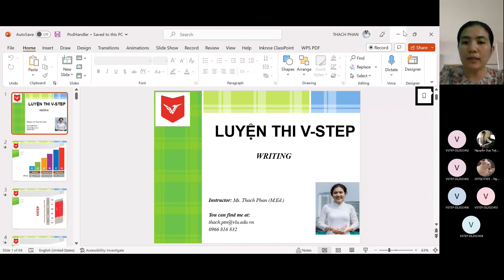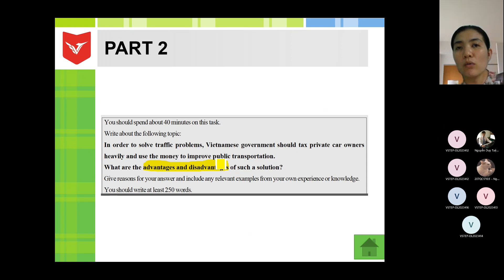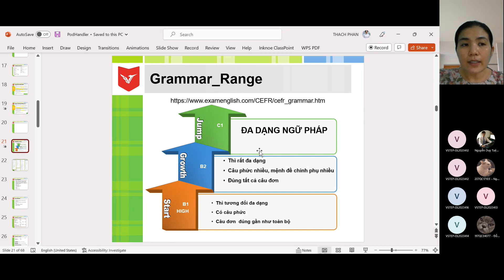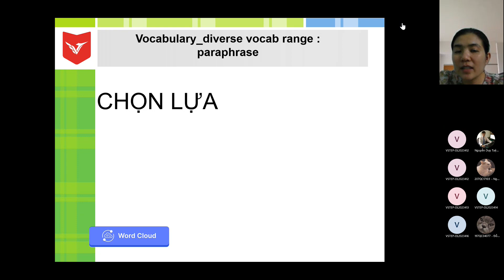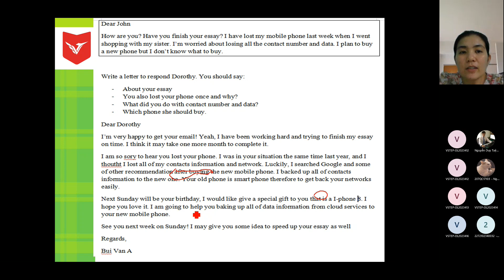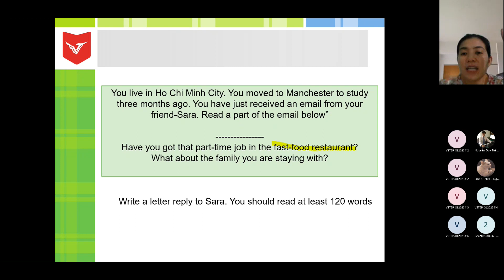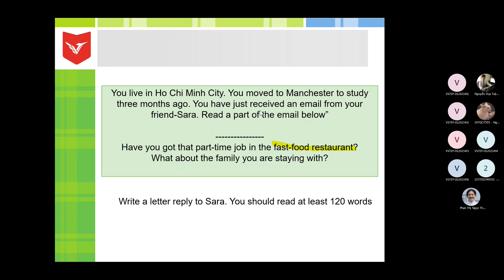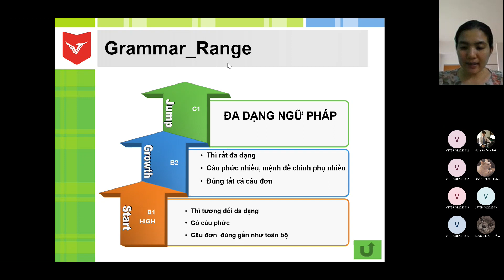BUỔI 3 18 03 20240318 180731 Meeting Recording